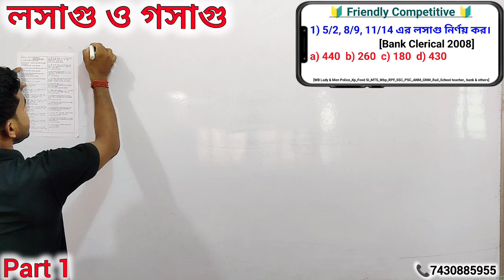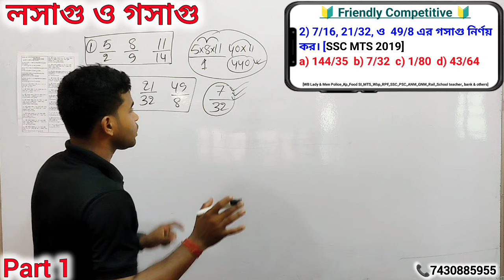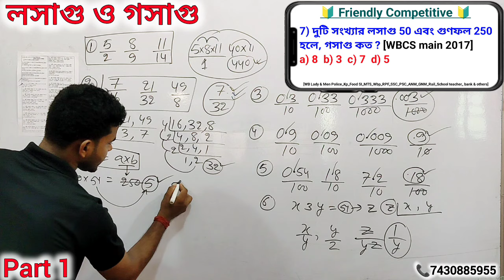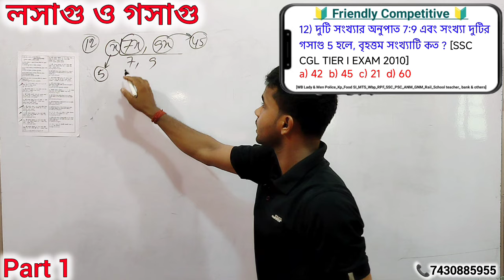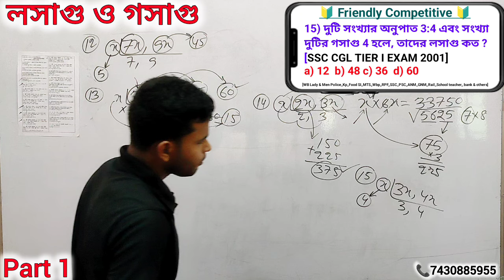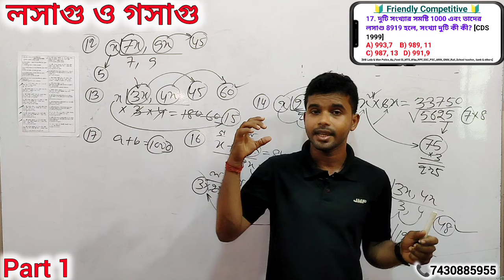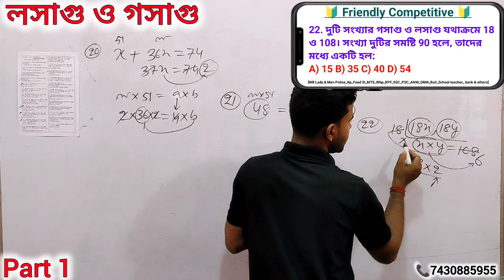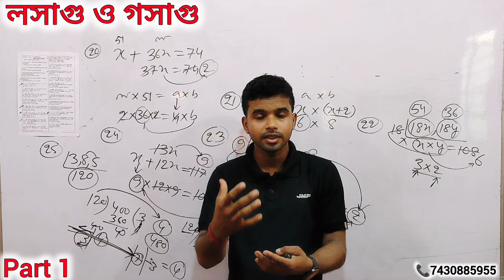লসাগু ও গসাগু Chapter Wise Shortcut Trick🔥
LCM and HCF chapter wise maths solution in Bengali video
LCM and HCF shortcut tricks video

❤️তোমাদের সকলের উন্নতি হোক ঈশ্বরের কাছে সব সময় এটাই প্রার্থনা করি❤️

📌 *"অংকে কাটাকুটিতে সমস্যা | অংক একবার পড়ে বুঝতে না পারা | অংক করতে সময় লাগে | এক কথায় অংকে কাঁচা |"*

📌এমন সমস্যা থাকলে অবশ্যই অংক সঠিকভাবে শিখতে যোগাযোগ করতে পারো ।

📌 *অংকের প্রতিটি চ্যাপ্টার অনুযায়ী শেখার আগ্রহ থাকলে, শেখানোর সম্পূর্ণ দায়িত্ব 🔴(Basic to Advance) ✊*

lcm and hcf in bengali
chapterwise math for competitive exams in bengali
lcm and hcf tricks in bengali
lcm and hcf short tricks in bengali
hcf and lcm in bengali
math tricks for competitive exam
hcf and lcm tricks in bengali
hcf and lcm for competitive exam
math in bengali,competitive math in bengali
lcm & hcf in bengali
math class in bengali
competitive math class in bengali
lcm hcf math in bengali

লসাগু ও গসাগু অংক
লসাগু গসাগু করার নিয়ম
লসাগু গসাগু
লসাগু গসাগু করার সহজ নিয়ম
গসাগু ও লসাগু kp
লসাগু ও গসাগু কি
লসাগু ও গসাগু করার নিয়ম
লসাগু
লসাগু ও গসাগু wbcs
গসাগু
লসাগু ও গসাগু ssc
লসাগু গসাগু বিসিএস
লসাগু গসাগু সমাধান
লসাগু ও গসাগুর অংক
লসাগু ও গসাগু অংকের শর্টকাট
লসাগু এবং গসাগু wbp
লসাগু গসাগু নির্ণয়
লসাগু গসাগু এর সব অংক
লসাগু ও গসাগু class 10
লসাগু ও গসাগু নির্ণয়
লসাগু ও গসাগু সমাধান
লসাগু ও গসাগু শর্টকাট

lcm and hcf,lcm and hcf short tricks in bengali
math in bengali
lcm and hcf problems in bengali
hcf and lcm math in bengali
hcf tricks in bengali